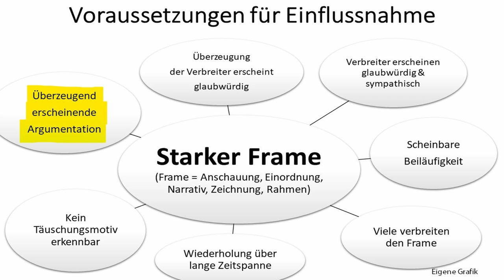Wie Roland Hartwig (AfD) die fehlende Integrität der anderen Parteien offenlegte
Auf welche Weise Roland Hartwig (AfD) den völligen Charakterverfall der Spitzenpolitiker der etablierten Parteien bei einer Rede zur Reformierung des Bundesverfassungsschutzes offenlegte, darum und um anderes geht es in diesem Video.

0:00 Einleitung
0:19 Rede Roland Hartwig
4:30 Kommentar

Bankverbindung
Politik, Psychologie & anderes
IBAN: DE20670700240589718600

Wichtige Informationen:
Metastudie von John Ioannidis zur Feststellung der Mortalität von Covid-19:

Nachrichten:
Epoch Times, NTD, Zentralplus, PI News – prof. Nachrichtenmagazine
Lion Media

Virale Videos:
Ritter der Meinungsfreiheit, Die Wahrheit des Admirals
Für Gerechtigkeit
CLIPS Returns

Gleichberechtigt – Wahlkampfstrategie

MMnewsTV – Kommentierung

Honigwabe - Streams